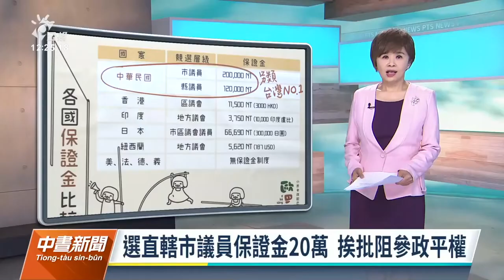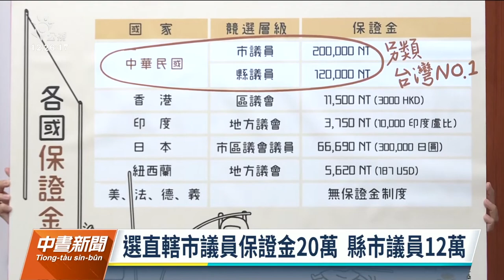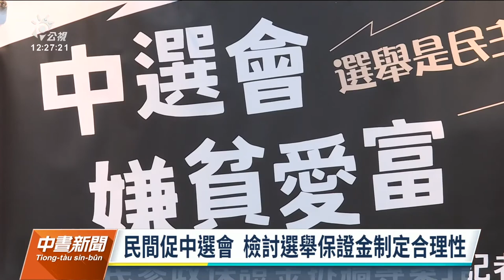【燦爛時光會客室】第386集｜打倒保證金高牆 歐巴桑大戰選舉金權遊戲！｜專訪 江敏榕、周宇修｜20221009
「選舉保證金」是選舉制度中，用以防堵參選浮濫的機制。依據我國中選會訂定標準，參選不同公職，設有不同門檻的金額。小民參政歐巴桑聯盟自2018年開始針對保證金制度提起訴訟，全案於今年七月初聲請釋憲，並於今年7月11日召開記者會，直指中選會嫌貧愛富，將選舉帶向金權遊戲，而非民主實踐，並發起「保證金拆牆行動」，希望讓大家了解台灣保證金門檻究竟有多高，這樣的高門檻又如何阻擋小民參政？保證金的高牆是否阻礙了人民想參與政治，為公眾效力的權利？

台灣的選舉保證金，相較多數民主國家高出許多倍，以第三屆至今的立委選舉來說，候選人登金的選舉保證金均為20萬元，然而以德、法來說，皆已廢除保證金制度，他們認為違法憲法所保障「人人皆有參政權」，那台灣呢？

本集節目邀請 小民參政歐巴桑聯盟召集人 江敏榕、台灣人權促進會會長 周宇修，和我們討論究竟如此高額的選舉保證金制度是否違憲？台灣的保證金又是如何影響人民參選的權益？難道保證金真是中選會將選舉帶向金權遊戲的工具？
👉訂閱燦爛時光會客室 podcast，線上隨時聽
👉燦爛時光會客室IG開張啦！